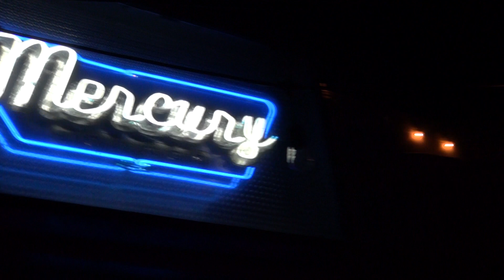Paul Benjaman Trio 6-17-21 Mercury Lounge